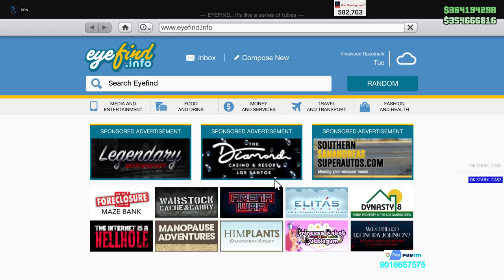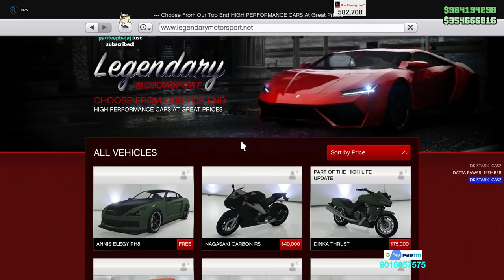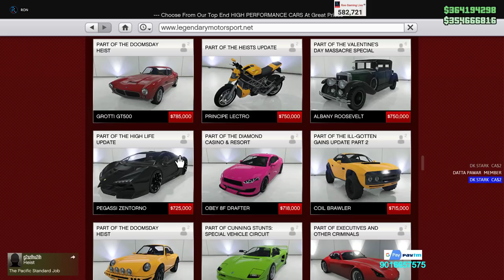[Hindi] GRAND THEFT AUTO V | STORY MODE MISSIONS & CASINO FUN#20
!dc
!info
!pc
!specs
!age
!member

Processor: I7-4790k
GPU          : GTX 1080TI
RAM         : 16 GB